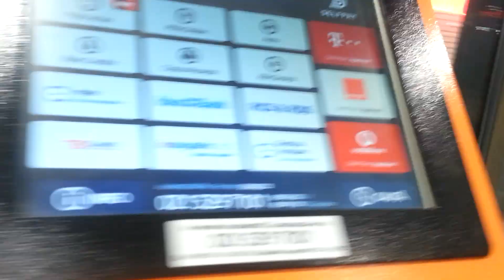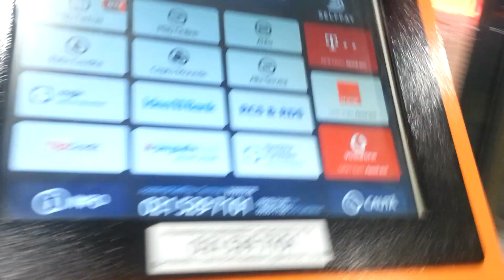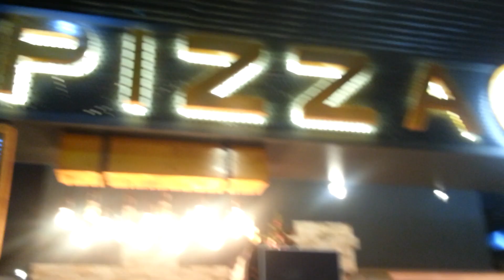Tot Kaufland Viziru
S-a deschis de curând. ..